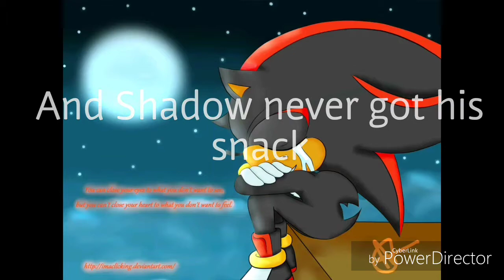Shadow's edgey snack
This is a new series based on comedy so enjoy this video
P.S. sorry for the late videos but remember I am human so i do need to relax and think SegaMations as Shadow, Knuckles, Silver, Sonic